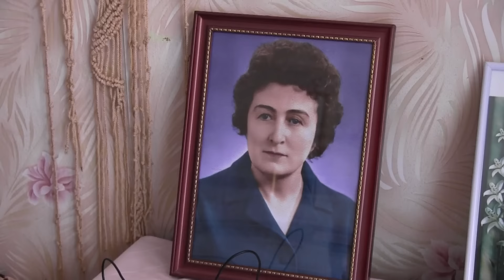На 100-річчя до калушанки Тамари Котової прийшли міська влада, вчителі і … голуб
Сьогодні калушанці Тамарі Котовій виповнилося 100 років. Доля закинула її на Україну з Санкт-Петербурга — сім’я рятувалася від примусового виселення до Сибіру. Тамара Котова ніколи не була одруженою і не мала дітей. У свої 100 років жінка дуже добре виглядає, адже увесь час прискіпливо за собою доглядала, обтиралася холодною водою, і — не їла після шостої вечора.
Відео: Оксана Пілянська, Наталія Курдюкова, ViknaTV